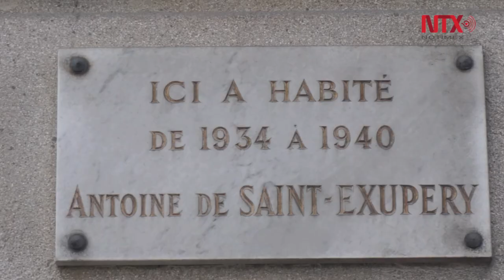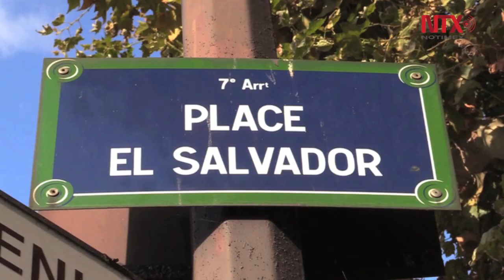Inauguran ruta parisina de esposa salvadoreña de Saint Exupéry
22 lugares que Consuelo Suncín frecuentó con Gómez Carrillo y con Antoine de Saint-Exupéry en la dirección rutascervantes.es